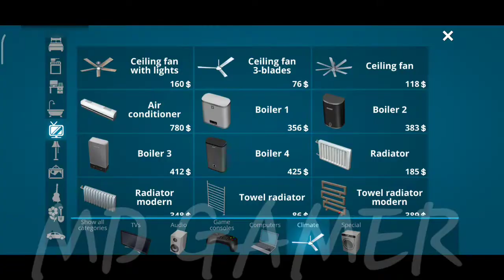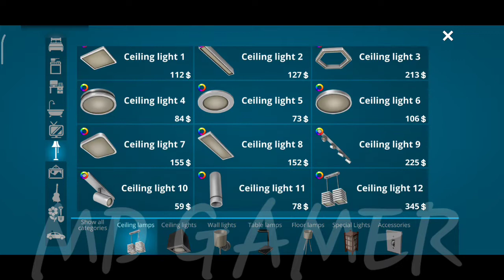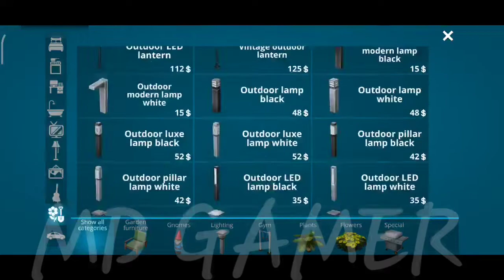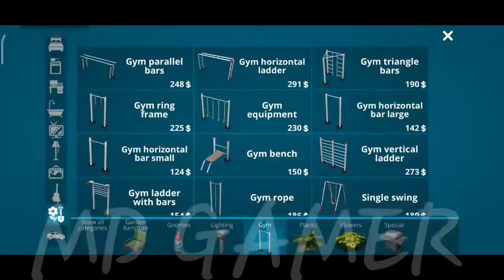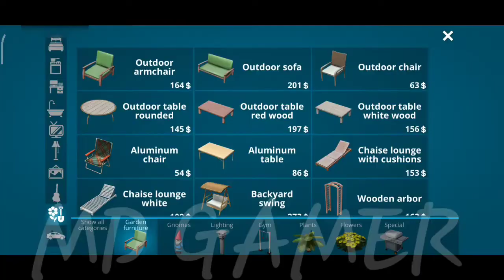House Designer new chapter part 3 House on martin street 🏘️🏚️🧹🏡🌳🌲